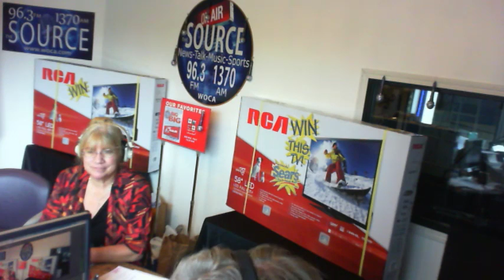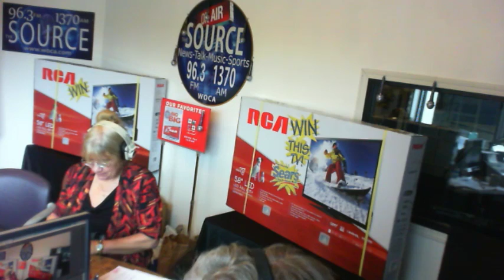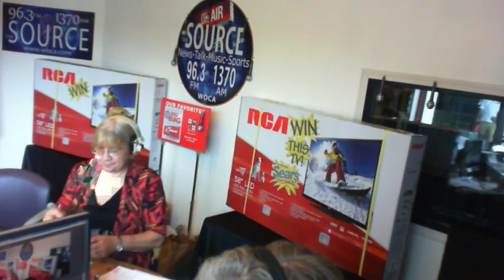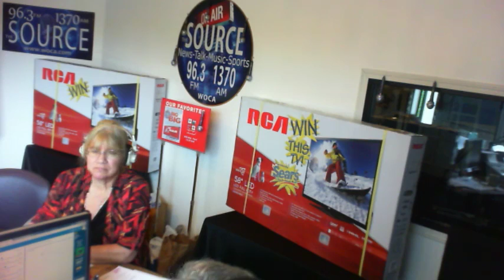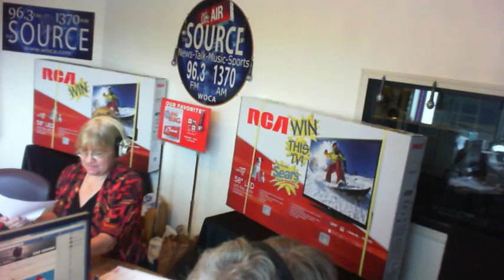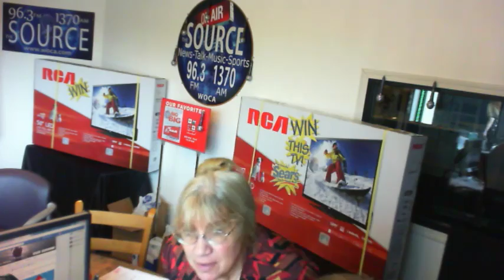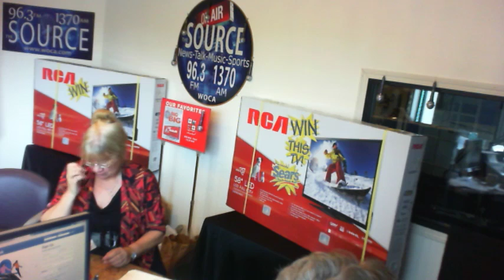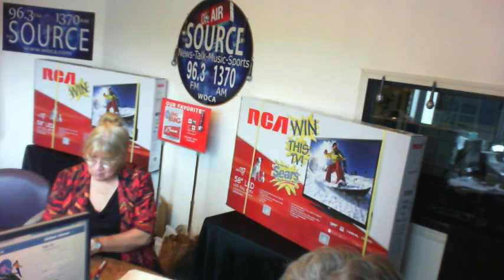Dr. Leonard Friedland